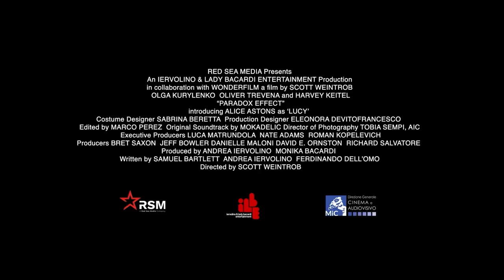Ефект парадокса | трейлер українською (2023)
Paradox Effect
Рік:  2023
Країна:  США
Режисери:  Скотт Вейнтроб
Студія:  Iervolino & Lady Bacardi Entertainment
Жанр:  бойовик
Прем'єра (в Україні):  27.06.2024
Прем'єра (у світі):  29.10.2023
Тривалість:  87 хв
Вікові обмеження (років):  16+
Дистриб'ютор:  Kinomania Film Distribution

Колишня наркоманка, а нині мати, працює на кількох роботах, щоб утримувати доньку. Одного разу вона стає свідком вбивства. Тепер вона змушена співпрацювати з корумпованим поліцейським, який взяв її доньку в заручники. Парадоксально, та він сам перейшов межу закону, лише для того, щоб врятувати свого сина. Поки що їхні інтереси збігаються, але врятувати обох дітей здається просто неможливим.